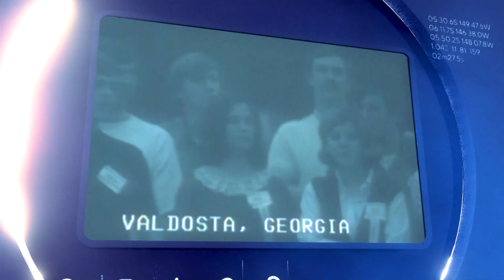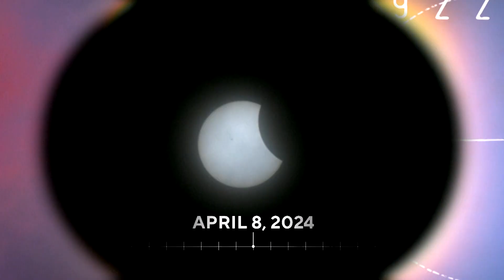CBS News Total Solar Eclipse Coverage (1970, 1979, 2017 & 2024)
Explore four decades of CBS News coverage of total solar eclipses. Watch historic broadcasts from 1970 and 1979 featuring Charles Kuralt and Walter Cronkite, alongside modern coverage from 2017 and 2024 with Anthony Mason and Norah O'Donnell. Experience the evolution of video technology and witness the stunning beauty of solar eclipses with CBS News.